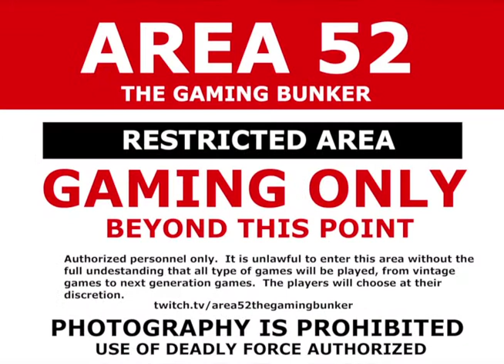Home Theater Voice Control For Fun - 2001: A Space Odyssey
Another quick fun video to demonstrate the voice control in conjunction with 2001: A Space Odyssey.